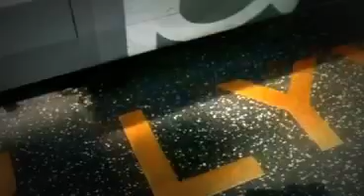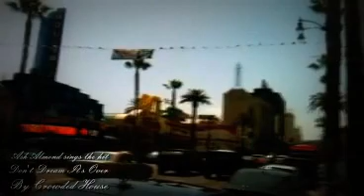♪♫ Don't Dream It's Over - Crowded House (Greatest Hit Cover)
Don't Dream It's Over (Crowded House)